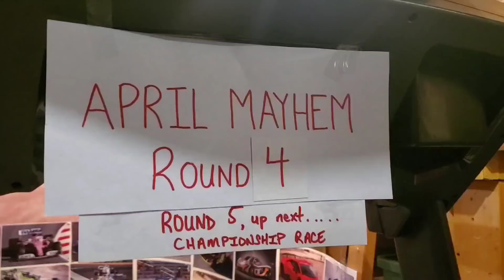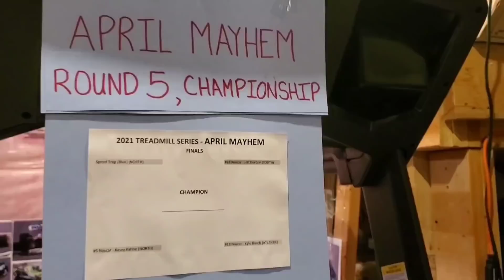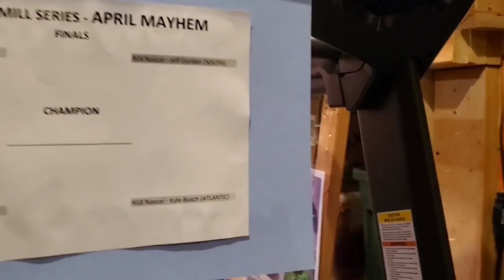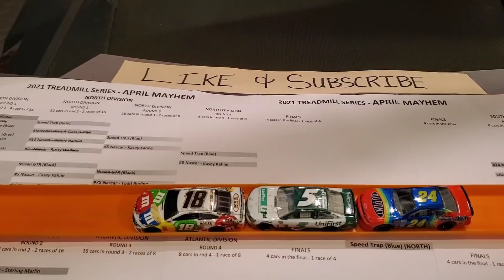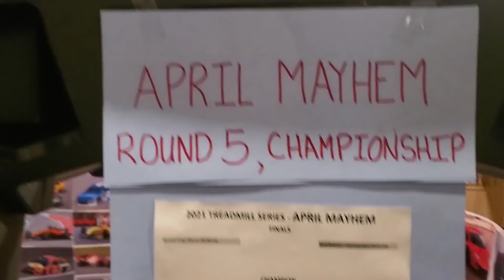64 Car Tournament - APRIL MAYHEM - Round 4 & 5 (Final), Treadmill Series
64 Car Die-cast Treadmill Series Tournament